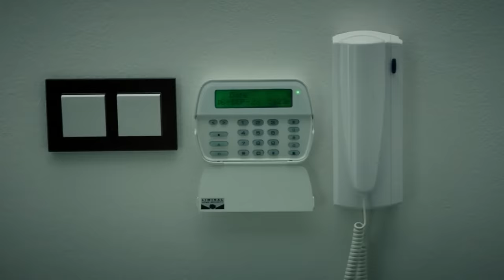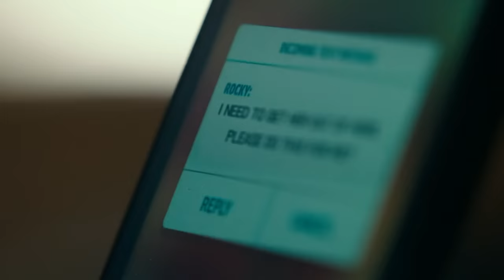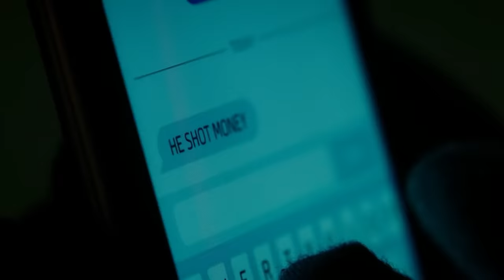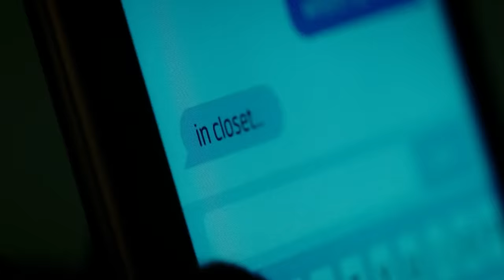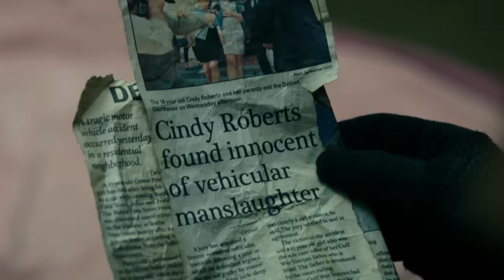Don’t Breathe (2016) Film Explained in Hindi/Urdu | Do Not Breath Summarized हिन्दी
Don’t Breathe (2016) Thriller movie explained in Hindi Urdu. The American Horror thriller film “Don’t Breathe” story summarized with a full ending in हिन्दी explanation. The Plot is about the three robbers who plan to rob the house of an old man. They wanted to grab the money of 300,000$ for their personnel pursuits. They visit the place covertly and skillfully pick the locks. They seize the money while the old man is away.The old man detects the presence of someone and moves while holding his gun. Then Robbers start whispering and try to control their breath. Also detect that a woman is kept captive in the basement who is pregnant. Old man is wise so he shoots one of their friends but unfortunately that strange expectant lady is killed by mistake. They all tried to run from the old man but in the end, the character "Alex" becomes the victim of that old man while Alex's female friend escapes. She also leaves the old man badly injured. You must know that in the dark the blind man is king! Please Share and comment if You Like.

Credits:

Images and footage Source: Stage 6 Films , and Sony Pictures
Director: Fede Alvarez
Producer: Sam Raimi
Screenplay or Writer: Rodo Sayagues